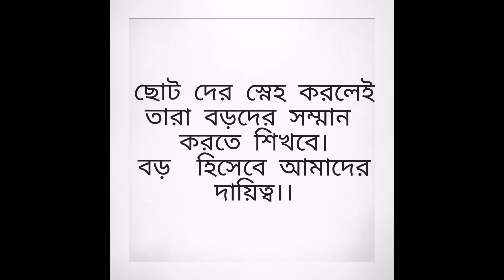Respect || New Bangla short film 2018 || Jihan Production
New short film . Respect || New Bangla short film 2018 || Jihan Production
Hope you all likes this video.
Please always stay with us.
Thannks for wathching our video😍😍😍😍😍😍😍😍😍😍😍😍